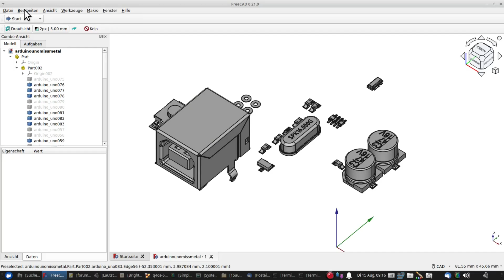freecad workaround für probleme beim step export anleitung tutorial beispiel maschinenbau cad